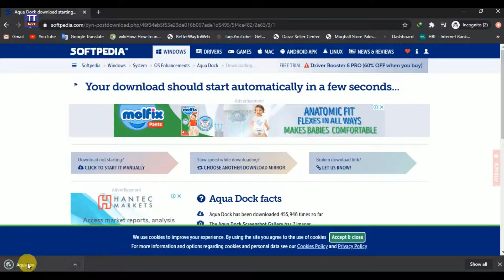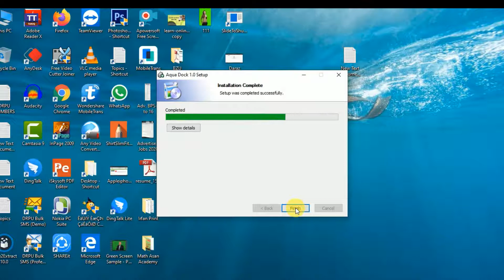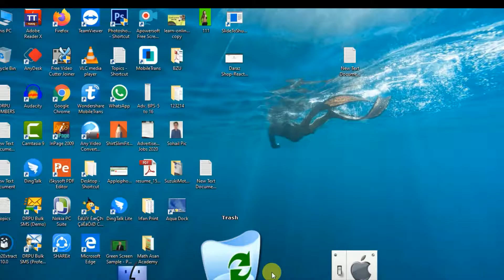Get MacOS Type App Dock on Windows 10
How to Get MacOS Type App Dock on Windows 10
If you have ever used MacOS, then you might know about the App dock. macOS comes with a small panel along the edge of the screen called the Dock. The Dock lets you access your favorite apps, files, folders, etc. quickly. Also, it looks good on the interface. Windows enables you to stick apps, files, folders, etc. on the taskbar, as it doesn’t have any dock.
To add a Mac-type dock on Windows, we need to install a third-party app known as Aqua Dock. The third-party app replicates the look of the official macOS dock. So, let’s check out how to get a macOS app dock on your Windows PC in 2020.